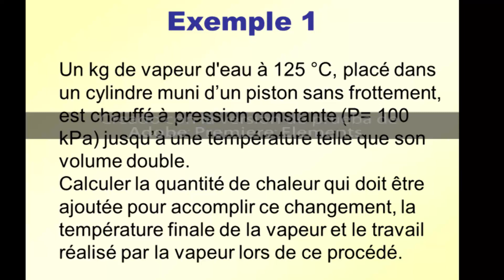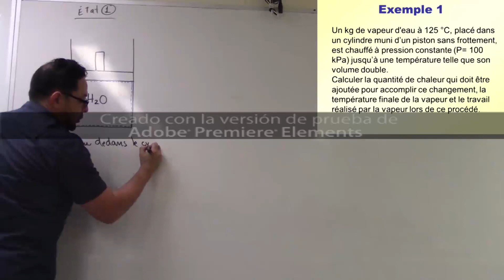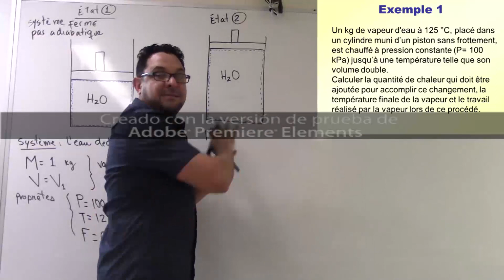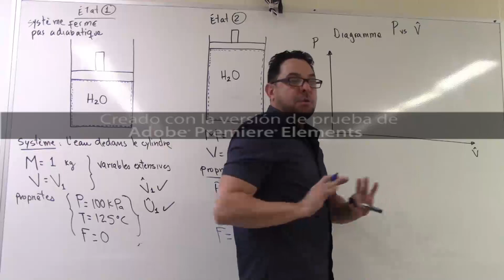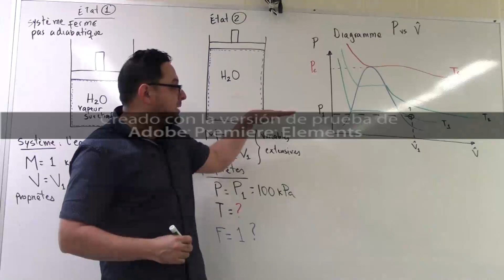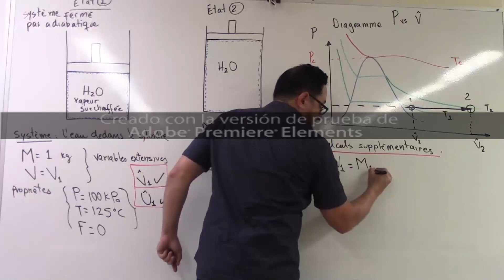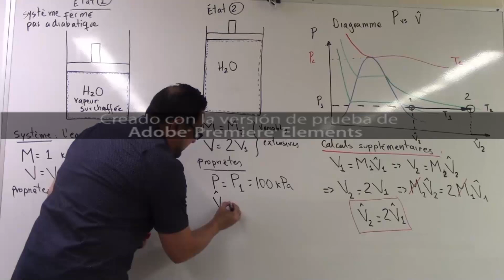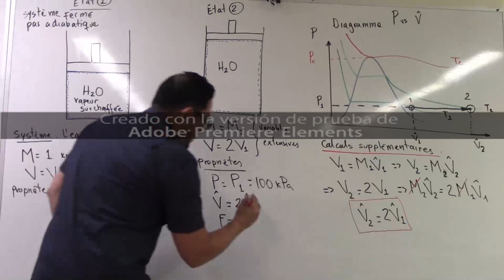Réchauffement d'un substance dans un système cylindre-piston - Partie 1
Voici un exemple du bilan de masse et du bilan d'énergie d'un réchauffement de la vapeur d'eau dans un système cylindre-piston. Cet exemple #1 appartient au cours de Thermodynamique chimique pour ingénieurs